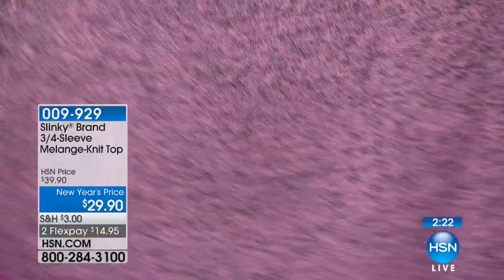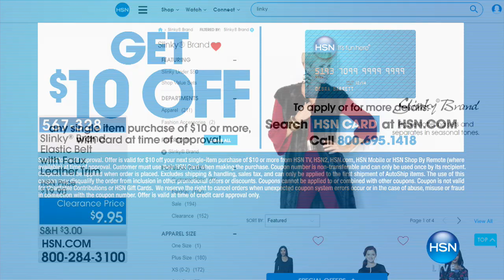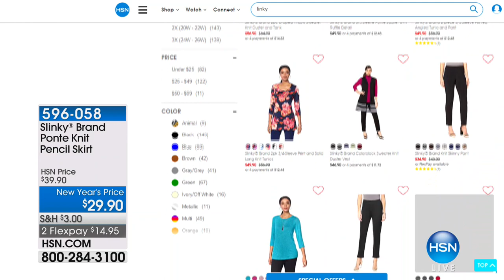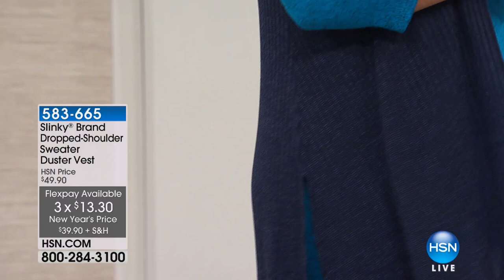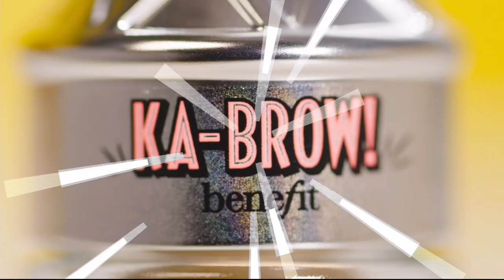HSN | Slinky Brand Fashions 01.26.2018 - 07 PM